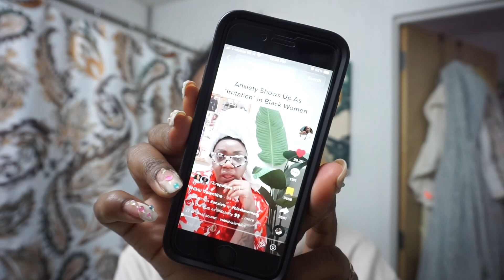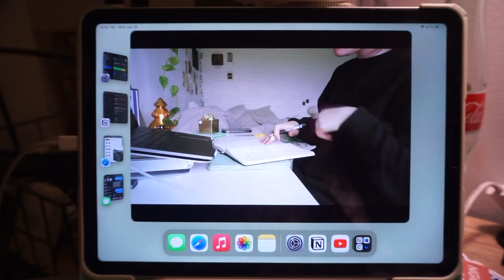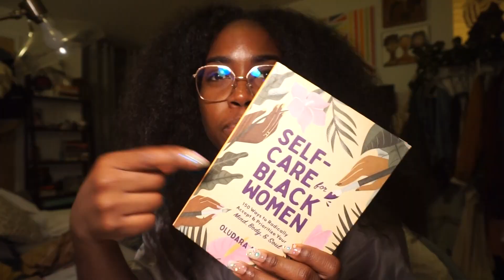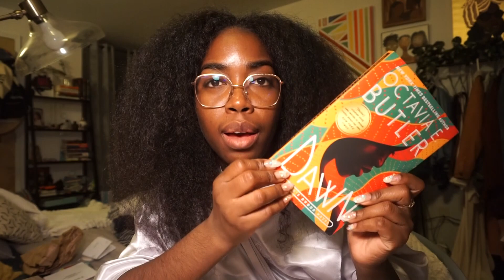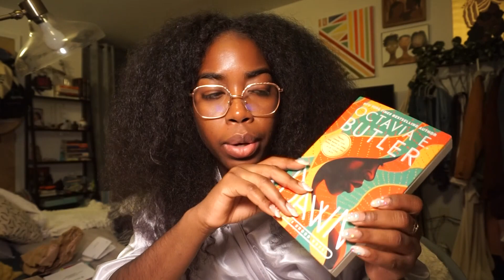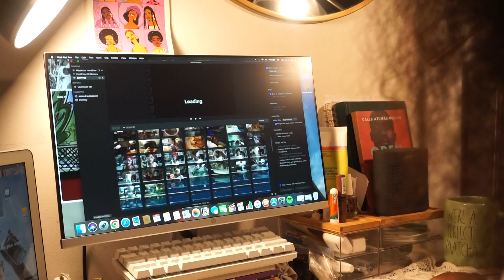Daily Vlog | Me time, Thinking Out Loud & Current Reads.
Hey everyone, welcome back! Hope you all enjoy this new vlog that's officially up! I sorta go off on a tangent sharing my personal thoughts during story-time, but I do hope that you all can relate! XoXo

0:00 Intro
1:36 Mental health Chit Chat & Storytime
12:20 OOTD
12:33 Wind down and journaling
14:52 Book Recs
16:32 Ending montage

Fav Youtubers!

Sundai Love
Rayna Tova
Zoe Rose
Faceovermatter
Selena Trevino
Munchi

FILMING EQUIPMENT:
Sony a5100 (main vlog camera)
Canon EOS Rebel T6I (sit down videos)
JOBY Gorillapod stand